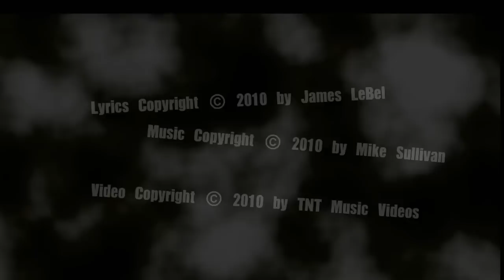"High Road" | All Set | TNT Music Videos Denver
"High Road" performed by Denver band, All Set. Produced by TNT Music Videos, home of professional music videos production and music videos editing for bands and musicians in Denver and Colorado. As a music video company, we pride ourselves on creating custom-produced music videos that stand out from the crowd with their professional messaging, design and craftsmanship.